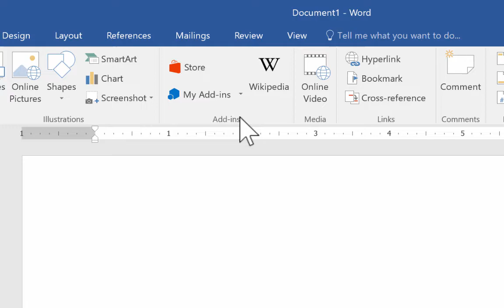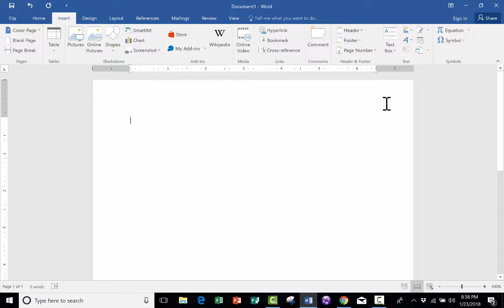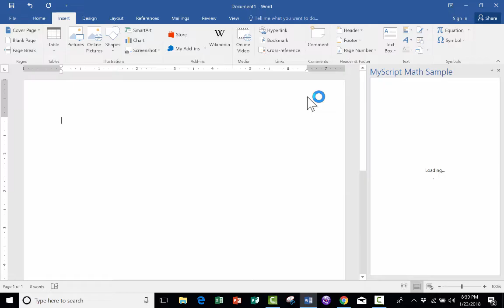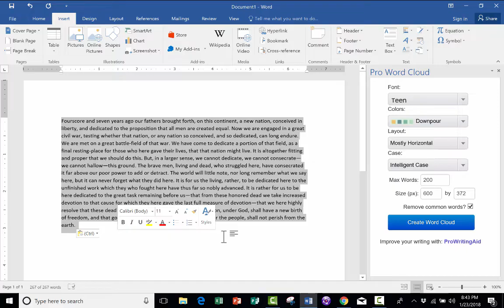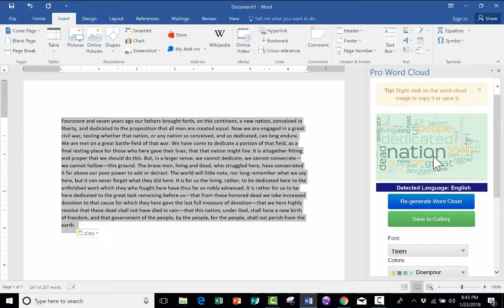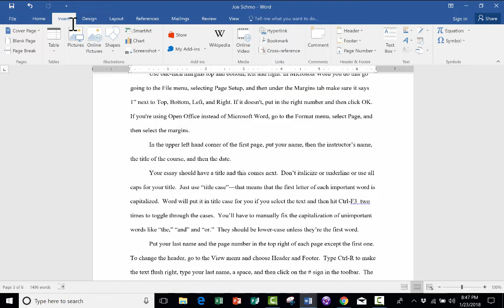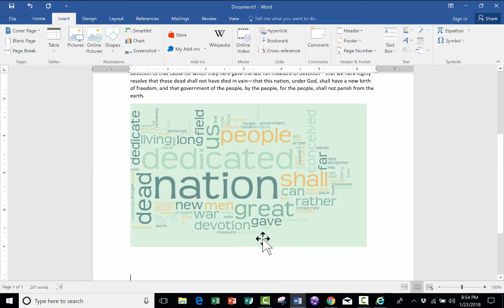Intermediate Microsoft Word Tutorial - Using Word Add-Ins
Learn how to use the Microsoft Word Add-Ins feature to add custom features to your copy of Microsoft Word.  In addition, I'll show you three of my favorite Word Add-Ins.